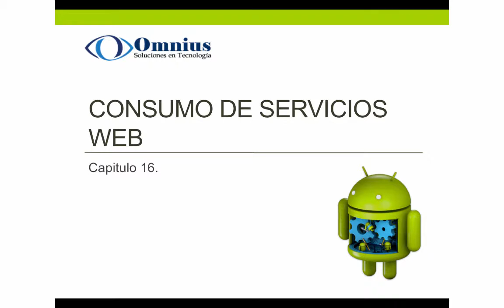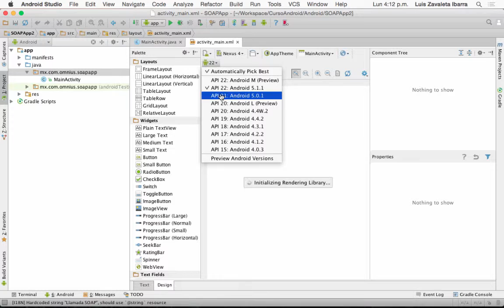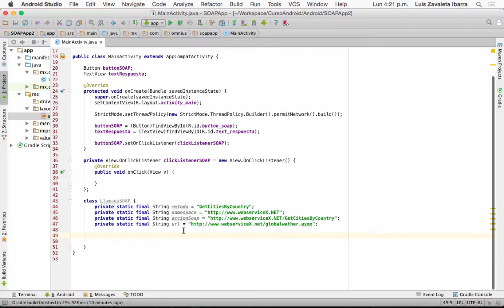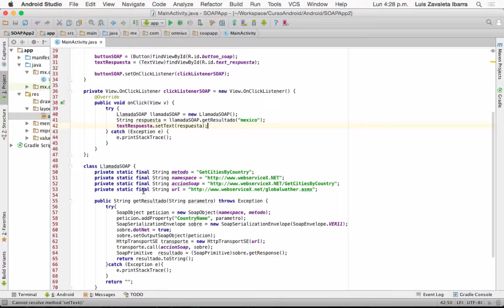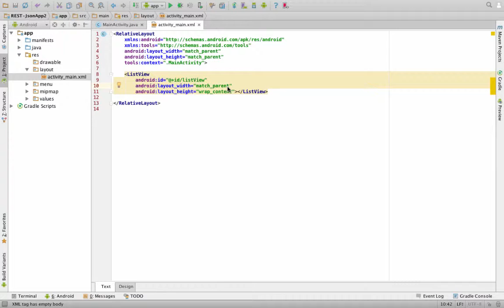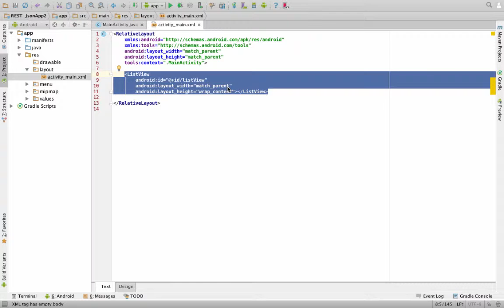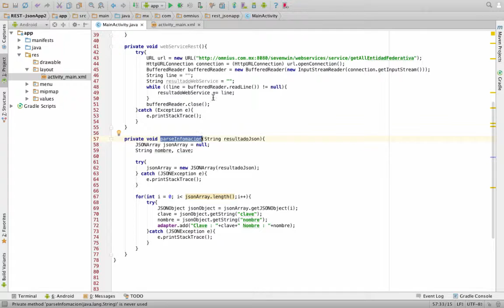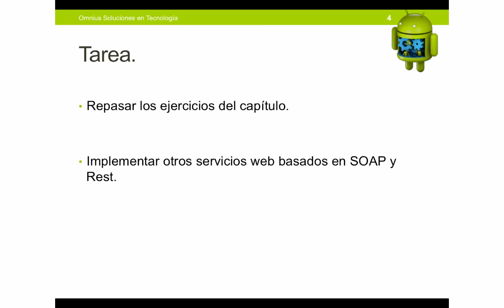16. Consumo de servicios web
16.1. SOAP
16.2. REST
16.3. JSON